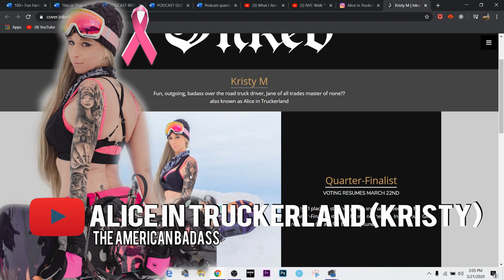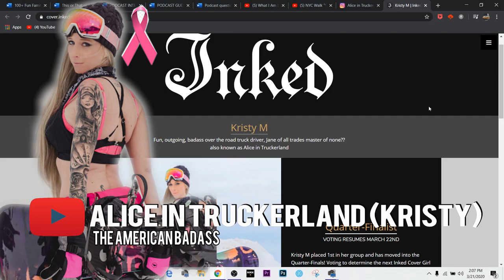Female Truck Driver Jane Of All Trades Master Of None??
Jane Of All Trades Master Of None?? @lockoutmen

In this episode Lockoutmen interviews Alice in Truckerland Kristy M, a Fun, Outgoing, Badass Over The Road Truck Driver. Kristy is Currently 2nd IN THE QUARTER-FINALS of INKs Magzine cover girl. Lockoutmen and Kristy cover a wide range of topics from trucks, To Tattoos and so much more.